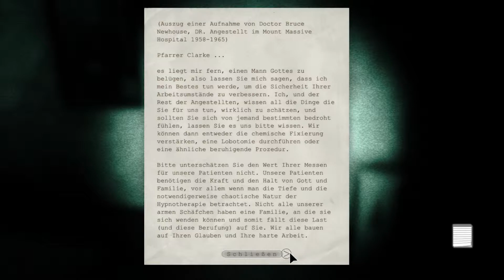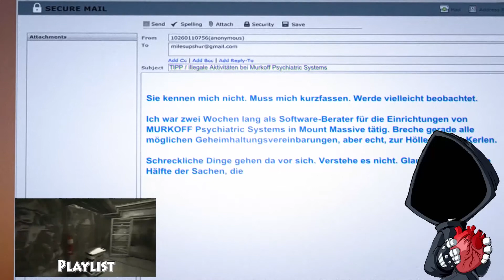Outlast ★ Whistleblower [DLC][Deutsch] #03 Gekocht, gebraten, gegrillt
Wieder zurück im Alptraum. Das Outlast DLC: Whistleblower wird nun in Angriff genommen.
Werden wir den Horror überstehen?
Finden wir es heraus Q____Q